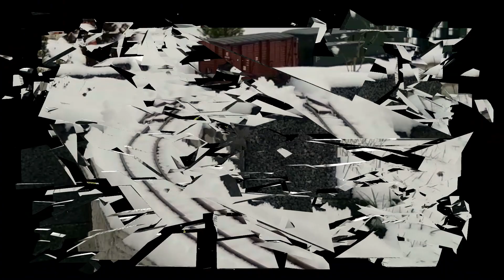Die SAB Fahrdienst im Winter und am Karfreitag 2018 auf der Gartenbahn